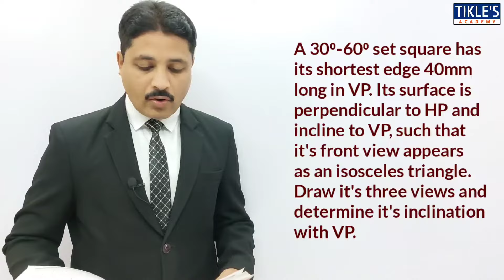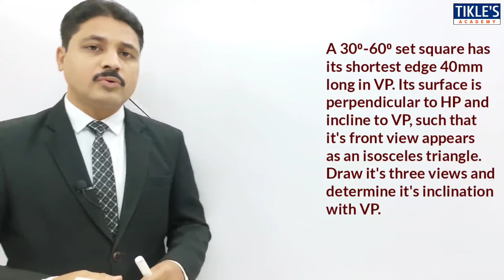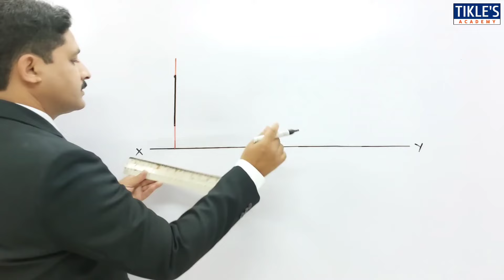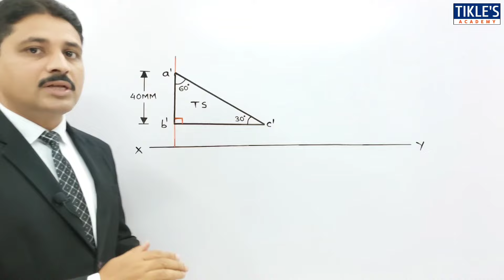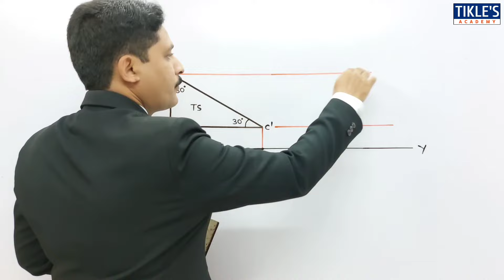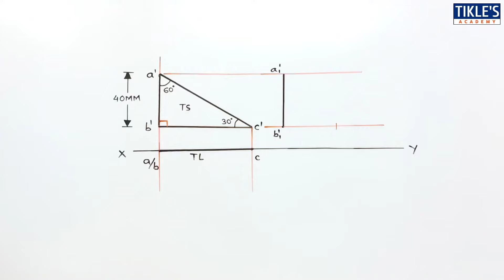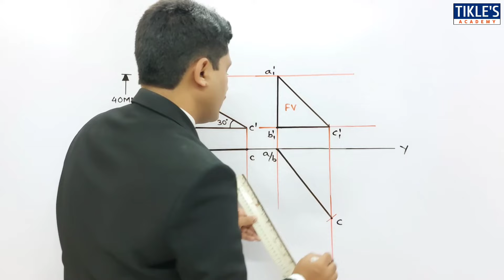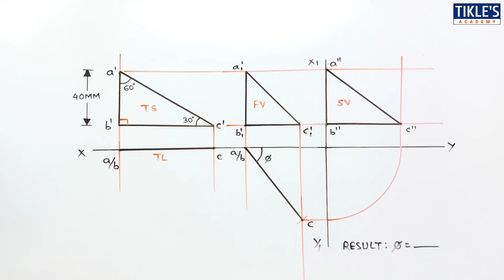PROJECTION OF PLANES SOLVED PROBLEM 19 IN HINDI IN ENGINEERING DRAWING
TODAY WE WILL STUDY PROJECTION OF PLANE PROBLEM NO.19

QUE : A 30⁰-60⁰ SET SQUARE HAS IT'S SHORTEST EDGE 40MM LONG IN VP. IT'S SURFACE IS PERPENDICULAR TO HP AND INCLINE TO VP, SUCH THAT IT'S FRONT VIEW APPEARS AS AN ISOSCELES TRIANGLE. DRAW IT'S THREE VIEWS AND DETERMINE IT'S INCLINATION WITH VP.